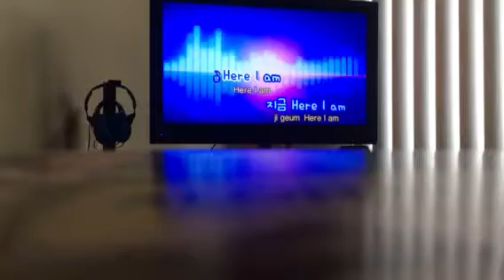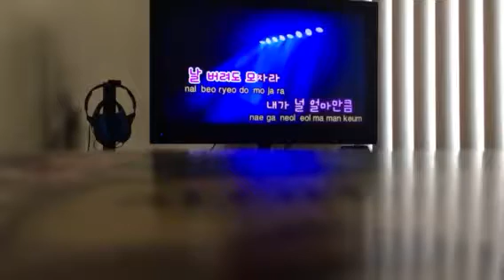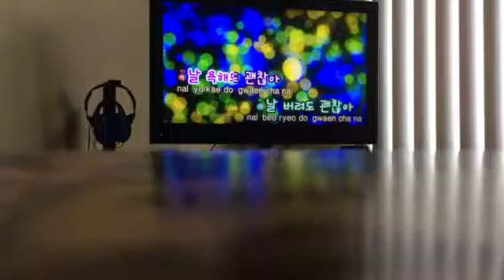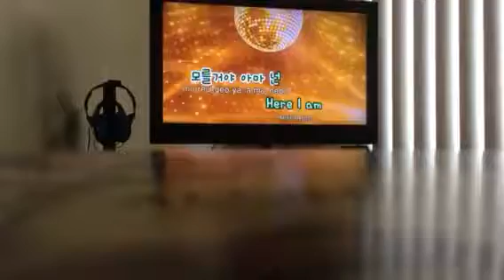Here I am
Secret garden osth